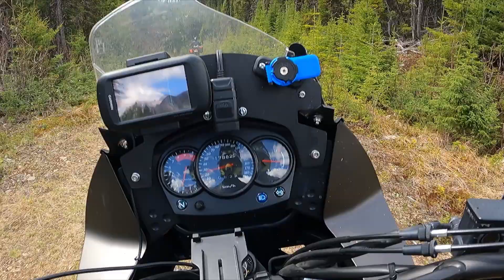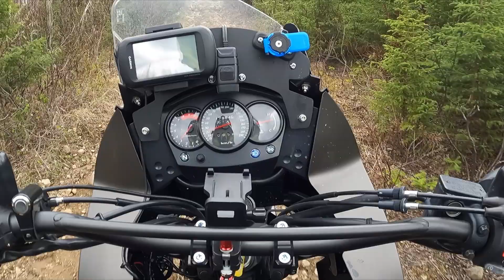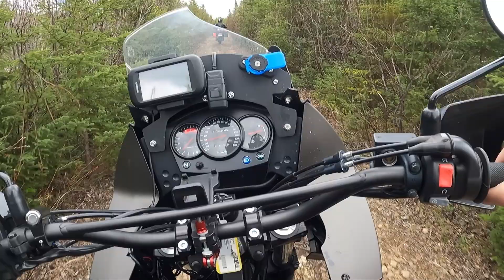Moto adventure in Réserve faunique des Laurentides - KLR 650 in hard trails - Drone footage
From L'Étape to the Grands Jardins national parc. Gnarly off road riding.

Stock 2012 KLR 650 and custom build '99 KLR 650.